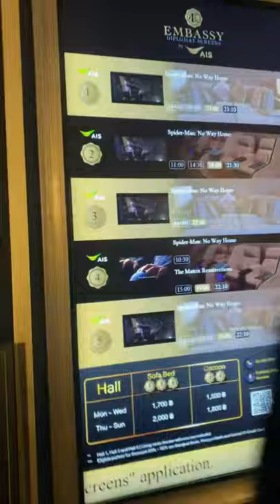let go watch the movie in the best movie theater in Bangkok